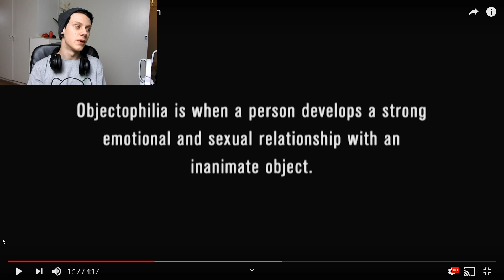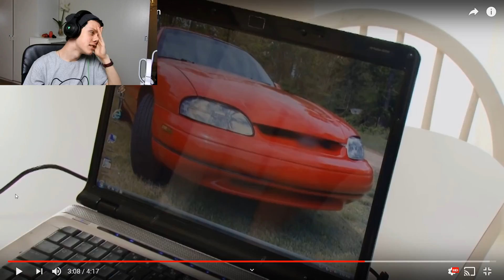MIES HARRASTAA S*KSIÄ AUTON KANSSA?... (Oudoimmat riippuvuudet)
BÖÖ ;)...

Iso kiitos kaikille positiivisesta palautteesta!

Toivottavasti video oli hyvä! (saadaaks me 5K likei?)

Ottakaa mun somet haltuun!

POSTI :
Niko-matti ekman
poste restante
02100 ESPOO

Parhaat taustamusat by chuki beats!